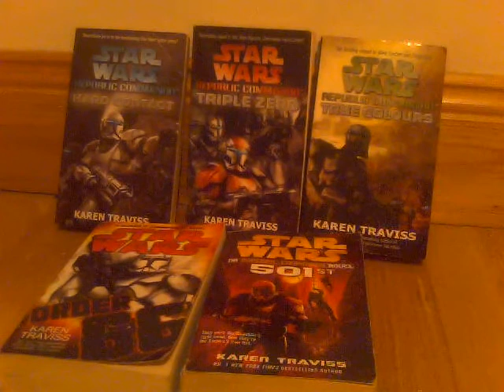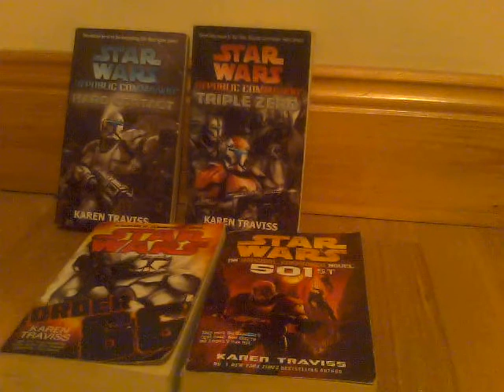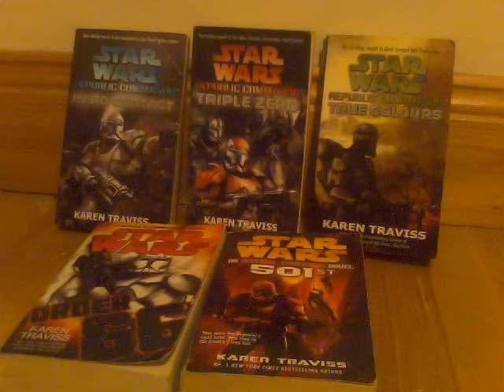Book review 2: Starwars Republic Commando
Review of the starwars books republic commando